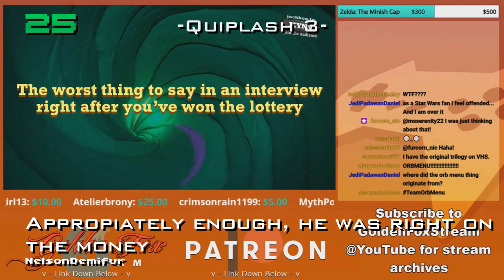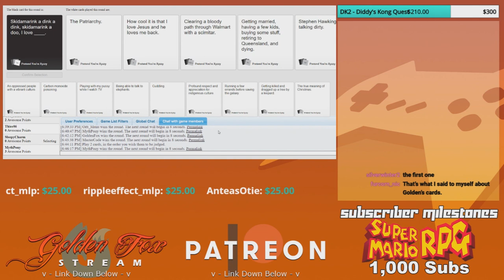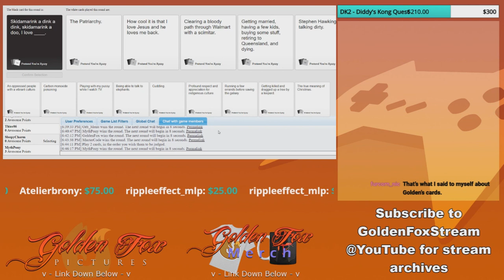Top 25 Clips of 2021 | Compilation Clip Reel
Cheers to a new year as we look back at the best moments clipped from 2021!

Featured Clips

0:00 - Intro

0:08 - 25. Appropiately enough, he was right on the money by NelsonDemifur

0:56 - 24. Ryley's not paying attention again by equestriaguy637

1:42 - 23. She meant Aunt May by MagicalStarFlash

2:42 - 22. That was fast by theninjareviewer

3:15 - 21. Solar got the Funny Number by MagicalStarFlash

3:49 - 20. This isn't Looney Tunes by Derekthebrony

4:04 - 19. Aeon's Savage move! by cf25creations

4:48 - 18. I can't Cheese! by equestriaguy637

5:09 - 17. Golden called it! by BlueGryphonAozora

5:28 - 16. lol that scream by mothernightrose

6:13 - 15. "Did you just wink at me?!" by BlueGryphonAozora

6:34 - 14. Geno's native tongue by BlueGryphonAozora

7:16 - 13. Zapped by their own laser! by BlueGryphonAozora

7:46 - 12. Misty hits Golden where it hurts by NelsonDemifur

8:24 - 11. Skinamarink-a-dink by BlueGryphonAozora

9:17 - 10. Aaah! Stop punching my bells! by mythpony

9:43 - 9. Cinderella kissed a Snake by Derekthebrony

10:12 - 8. I was just cleaning the vents. i'll see myself out. by equestriaguy637

11:13 - 7. Belching and Retro being an idiot by RetroGamerKevin

11:42 - 6. Solar's 60FPS Huge Rant Part 1 by equestriaguy637

12:42 - 5. Solar's 60FPS Huge Rant Part 2 by equestriaguy637

13:42 - 4. Mountain Dew Major YAHHHHHHHHHH!! by DesertSamuraiJD

14:13 - 3. IMMA FIRING MY LAZER!!! by DesertSamuraiJD

14:42 - 2. A burp So powerful it froze the game by equestriaguy637

15:32 - 1. Sick burns by Galaxy by MagicalStarFlash

16:14 - Outro